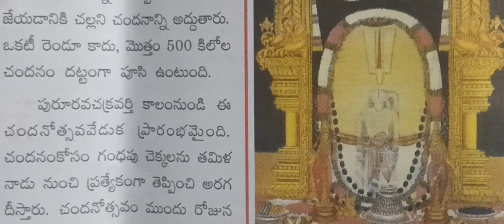శ్రీ మధ్ Bhagavad-Gita chapter 2 శ్లోకం 24